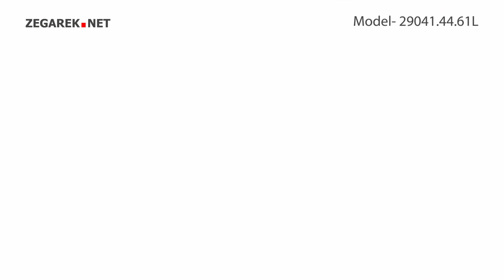Atlantic Elegance 29041.44.61L - Zegarek.net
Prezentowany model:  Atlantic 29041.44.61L